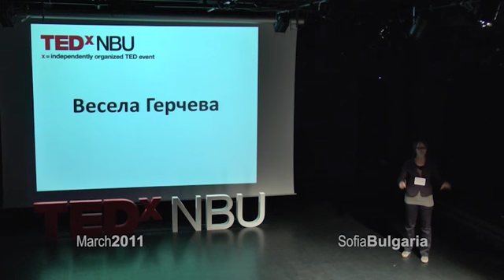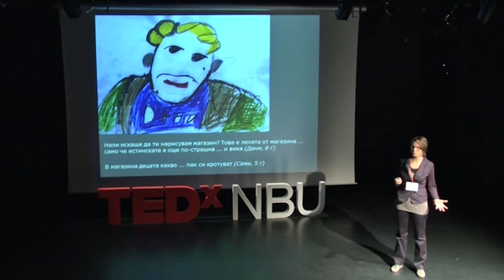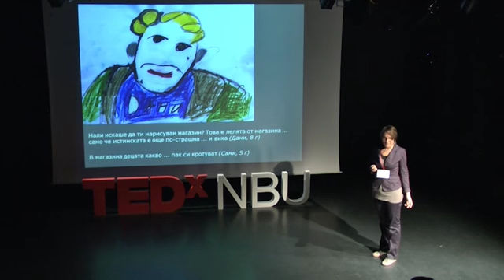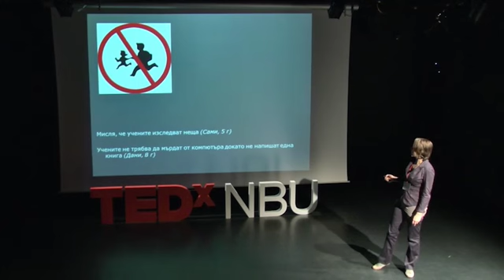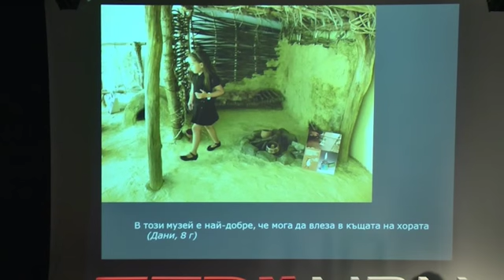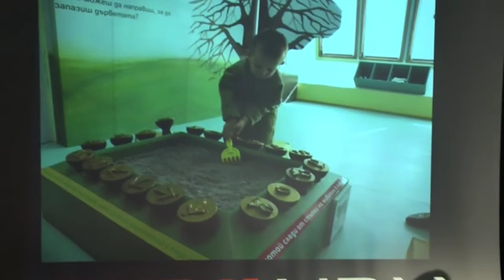TEDxNBU - Vessela Gertcheva - How to make Bulgarian museums interesting and adapted to children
Vessela Gertcheva speaks about how to make Bulgarian museums open, interesting and adapted to children. Among the others beginnings in her life is the Bulgarian Donors Forum -- association of donors and companies, which invest in social causes. She is its first director between 2004 and 2008.